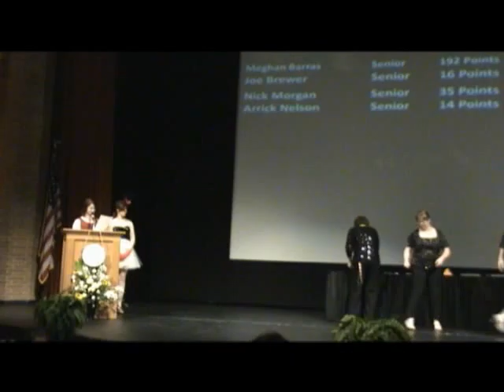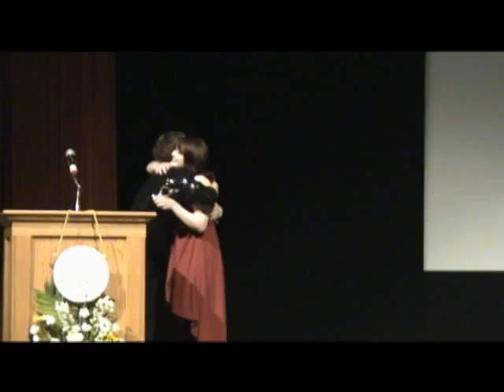2013 05 05 The THOMMIE Awards